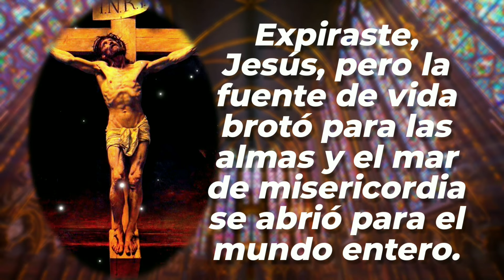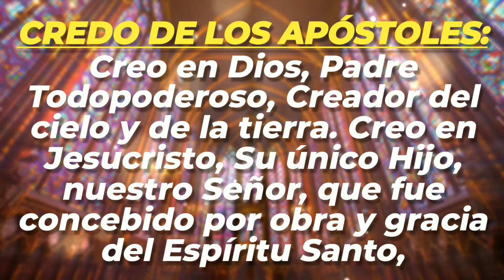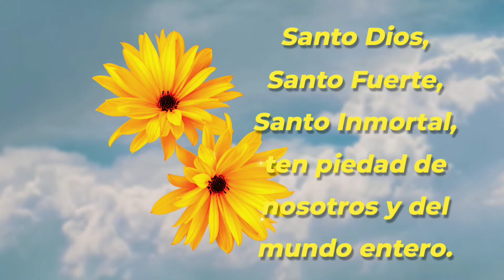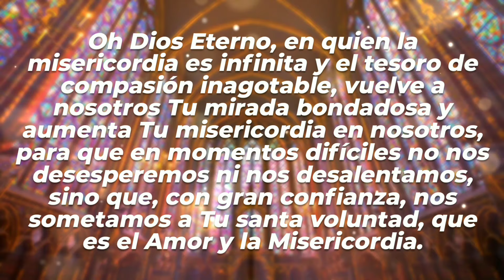CORONILLA | 07-OCT-24 | CAMINOS DE FE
Coronilla a la Divina Misericordia | Lunes 07 de Octubre de 2024 |  @caminosdefeoficial